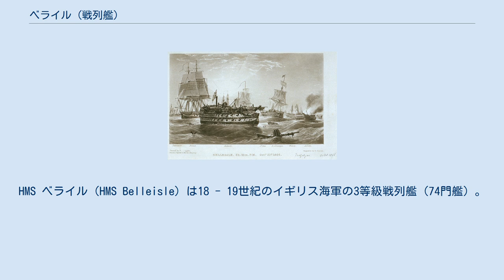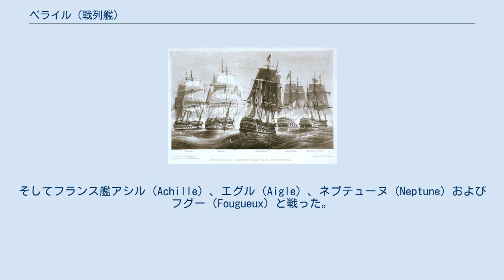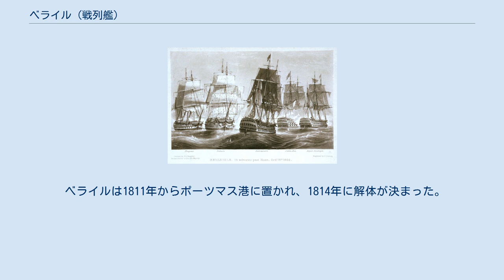ベライル (戦列艦)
HMS ベライル（HMS Belleisle）は18 - 19世紀のイギリス海軍の3等級戦列艦（74門艦）。
トラファルガーの海戦で奮戦した。
 本艦はフランスのテメレール級戦列艦リヨン（Lion）として1793年にロシュフォールで建造された。
のち、フランス革命の進展に伴ってマラー（Marat）、そしてフォルミダブル（Formidable）と改名された。
（「マラー」の名は1793年に暗殺されたジャコバン党員ジャン＝ポール・マラーに拠る。） 本艦は1793年11月6日の戦闘においてイギリス軍艦アレクサンダーを砲撃した。
 フォルミダブルは、フランスのロリアン港の近くで1795年6月23日に行われたグロワ島の海戦で、イギリス軍艦バーフラーによって捕獲された。
フォルミダブルはイギリス海軍に編入されたが、そのとき既にイギリス海軍には「フォーミダブル」という軍艦が存在したため、ベライル（Belleisle）と命名された。
これは本艦が捕獲された場所がグロワ島（Île de Groix）沖であったにもかかわらず、ベル・イル島（Belle Île）沖と誤解されたことによるものである。
 トラファルガーの海戦開始直後（午後0時15分）のベライル ベライルは1805年のトラファルガーの海戦にウィリアム・ハーグッド艦長の指揮の下、風下戦列の2番艦として参加した。
そしてフランス艦アシル（Achille）、エグル（Aigle）、ネプテューヌ（Neptune）およびフグー（Fougueux）と戦った。
ほどなくすべてのマストを失い（これはイギリス艦で唯一である）、行動不能となったばかりか、落ちた帆や索具によって砲門が覆われたため戦うこともできなくなってしまったが、その後、戦列の後方の僚艦が救出に来るまで、45分間にわたって旗を翻し続けた。
戦死者は33名、負傷者は93名だった。
そしてその後、フリゲート・ナイアドによってジブラルタルまで曳航された。
 ベライルは1811年からポーツマス港に置かれ、1814年に解体が決まった。